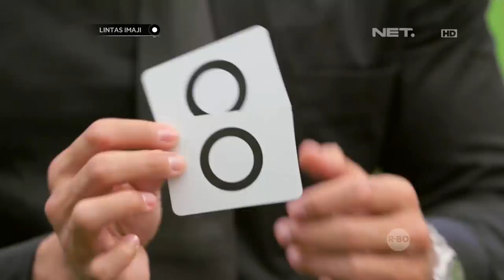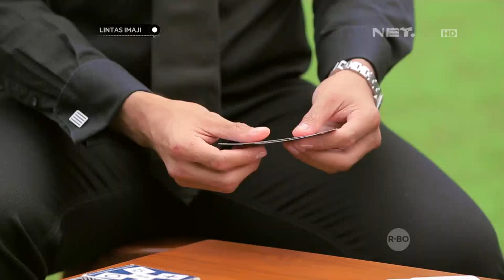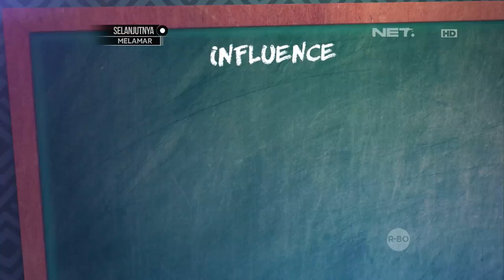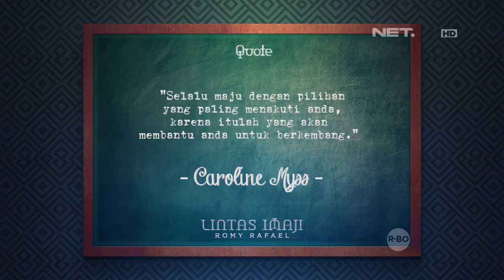Main Acak Kartu, Ria Ricis Dibuat Tercengang oleh Romy Rafael (3/3)